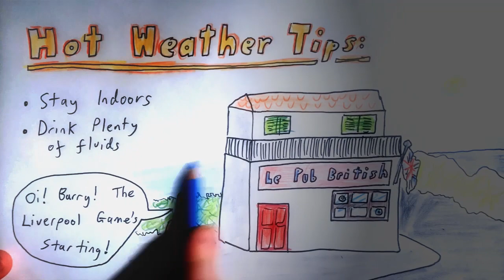2019 Jun 29 - European Heatwave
News summary for a week in which Southern Europe was very very hot